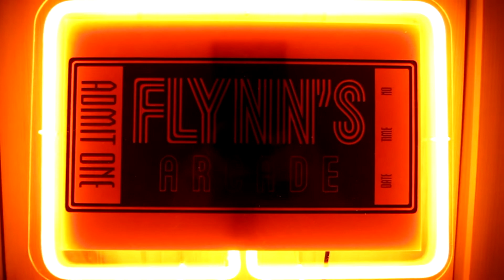Super Soccer for Super Nintendo - Special Episode - Childhood memories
In this special episode I talk and show you the gameplay of one of my favorite soccer games on the Super Nintendo. Super Soccer was released in 1992 and I was 13 years old at that time. My neighbor was 4 years younger than me, but despite the age difference we had a blast playing the game. We played during the summer holiday and after some hours of gaming, we went outside and played soccer for real, practicing on corners, free kicks and penalties.

So this game has a very special place in my heart as I remember this time with my neighbor friend as a good time sharing the same passion for a game.

So this episode of one of my gaming childhood memories is the first one in a new series I am making. Watch the playlist "Back in my days - Gaming memories". I will add the new episodes there.

Some of this clips/footage in this video may contain scenes which may not be suitable for kids under the age of 18.